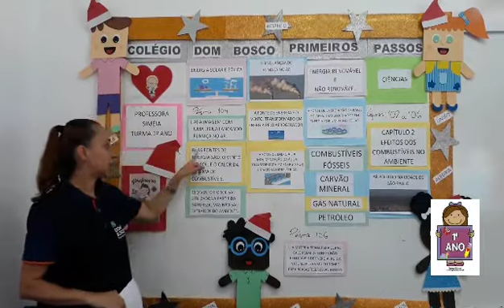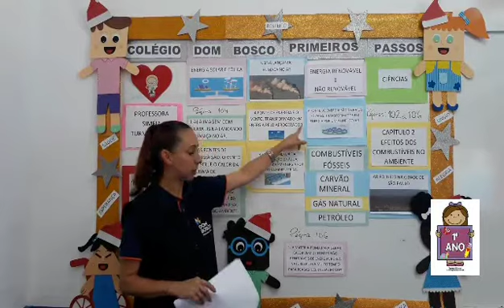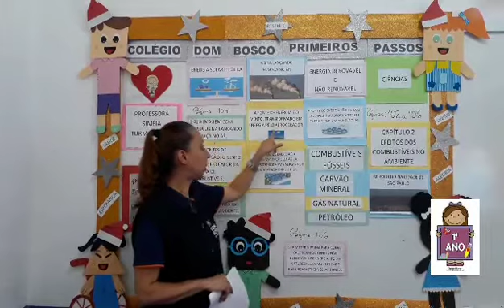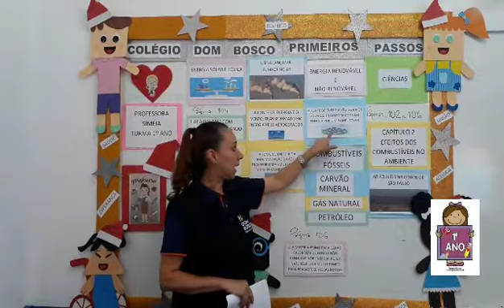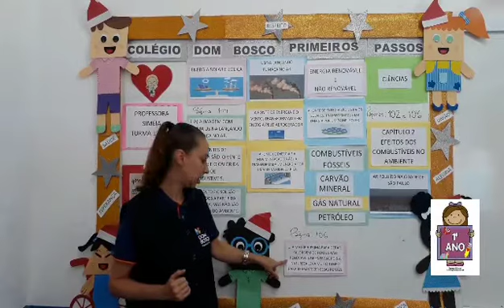Ciências (1) - 1° Ano - 17/11